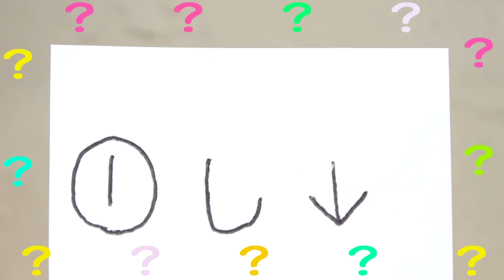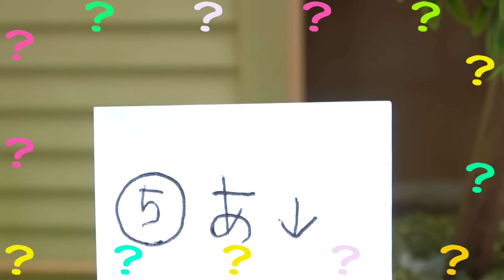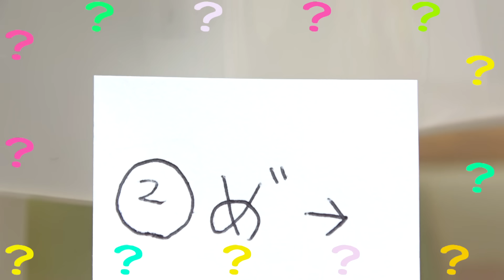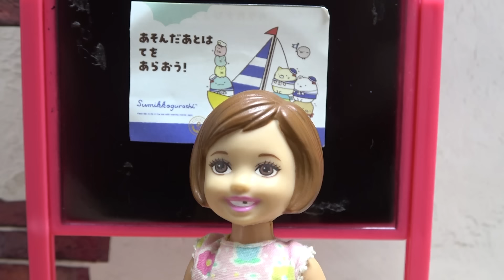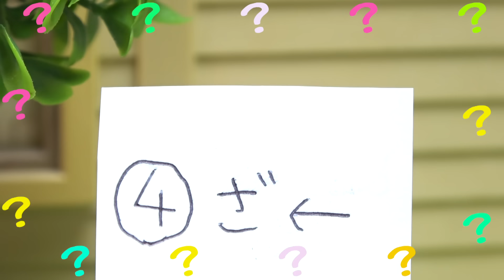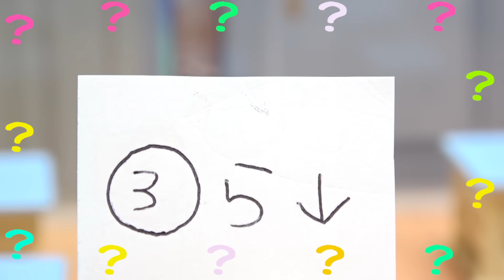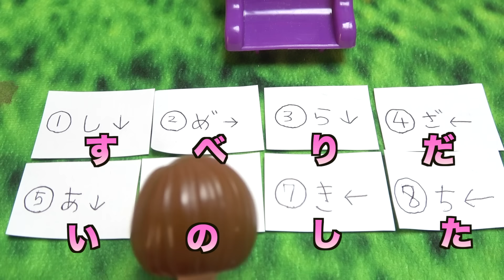【欲しければ捕まえてみろ‼️】誕生日プレゼントを持って逃げる生徒を捕まえて謎解きだ★ クイズ好きなら分かる⁉️ ケーちゃんの誕生日サプライズとは…❤︎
ケーちゃんの誕生日のためにサプライズで用意されたイベントとは…？誕生日プレゼントの場所を知ってる友達を鬼ごっこで捕まえてヒントをもらえ‼️シオンやレオやチャックが持ってるヒントは皆のを集めて謎解きしなければ分からない💦学校の教室や保健室、音楽室などいろんなところに隠れるリオンやエイジやヴィクトリア先生を発見できるのか⁉️そしてプレゼントの中身とは…？

今日の動画だよ⇒ 【欲しければ捕まえてみろ‼️】誕生日プレゼント
持って逃げる生徒を捕まえて謎解きだ★ クイズ好きなら分かる⁉️ ケーちゃんの誕生日サプライズとは…❤︎